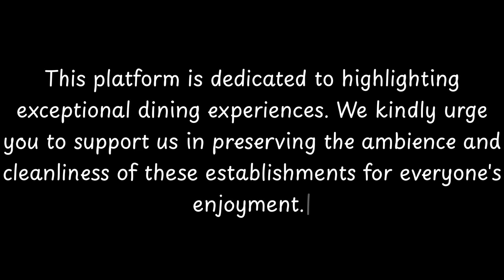Top 10 Restaurants to Visit in Rajhrad, South Moravian Region | Moravia - English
Rajhrad (German: Groß Raigern) is a town in Brno-Country District in the South Moravian Region of the Czech Republic. It has about 4,100 inhabitants.

== Geography ==
Rajhrad is located about 10 kilometres (6 mi) south of Brno. It lies in the Dyje–Svratka Valley. It is situated on the right bank of the Svratka River.

== History ==
The first written mention of Rajhrad is from 1169. It was probably founded at the turn of 10th and 11th centuries and named after a nearby former gord. The Benedictine monastery was founded here in the mid-11th century. In 1234, Rajhrad was allowed to hold a market, and in 1330, it was called a market village. In 1339, it was first referred to as a market town.In 2000, Rajhrad became a town.

== Demographics ==

          Rajhrad boasts an array of exquisite restaurants. Within England, Rajhrad stands out for hosting some of the finest dining establishments. Our research has identified the top 10 must-visit restaurants in Rajhrad.
 These acclaimed dining spots have garnered both local and nationwide attention, making them beloved destinations for diners across England. In this presentation, we'll guide you through the most stunning restaurants that Rajhrad has to offer.